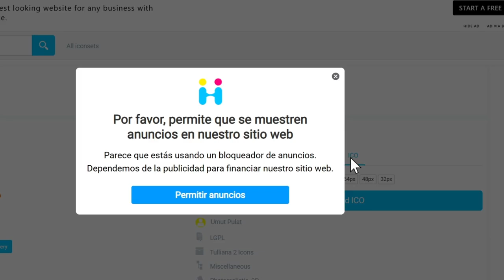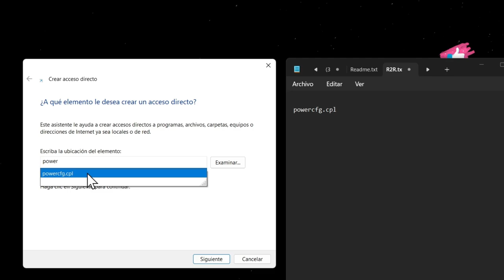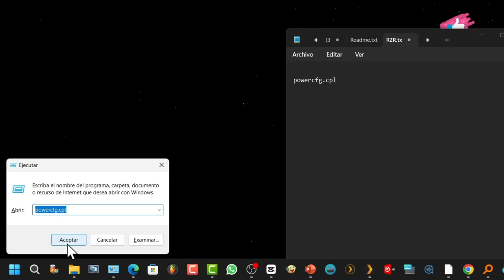Cambiar plan de energía en un clic o con atajo de teclado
Necesitas saber esto si cambias mucho entre planes de energía en PC
Tutorial_de como crear un acceso directo y un atajo de teclado, que puedes agregar a la barra de tareas, para ir rápidamente a los planes de energía para elegir un plan de rendimiento en Windows11 o 10.